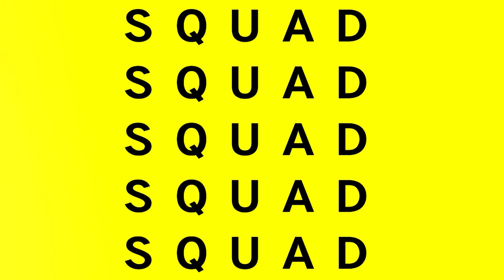Gamepass Stole the Show | Xbox's showcase recap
This week’s Episode – SQUADCast June 14, 2021:

Focus Topics:
1. Ubisoft Forward Recap | Did we want an Avatar game?

2. Gamepass Stole the Show | Xbox's showcase recap

3. Bethesda Titles Are Going to be Exclusives | Xbox & Bethesda Games Showcase recap

4. Will the Guardians of the Galaxy Game Be Good? | Square Enix Presents recap